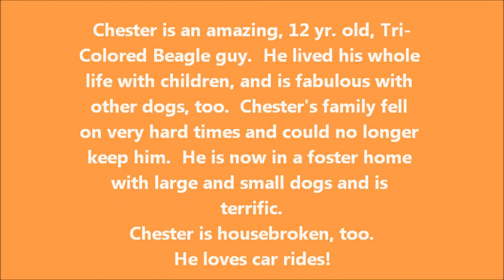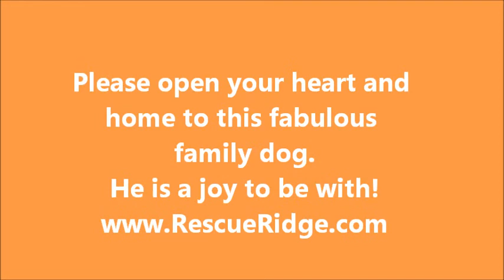June 1 2014 Chester The Cutest Beagle Rescue Ridge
Chester is a happy, friendly, adult, child and dog friendly Beagle boy. Sadly, his family fell on hard times and could no longer keep him. Chester is 12 years old but is still quite playful and yet has that wonderful blend of puppy play and mature,rest time! He walks very nicely on a leash, is housebroken, loves car rides, loves to play fetch and can even amuse himself quite nicely with a ball or toy. Chester is a wonderful companion and family dog, so if you are looking for a new friend and family member, please adopt Chester! Please apply at RescueRidge.com He is in a loving foster home with several other dogs and gets along great with them, too!